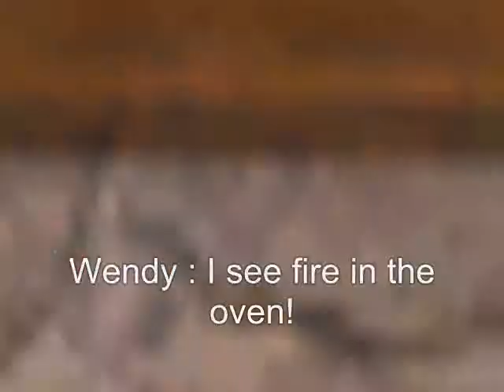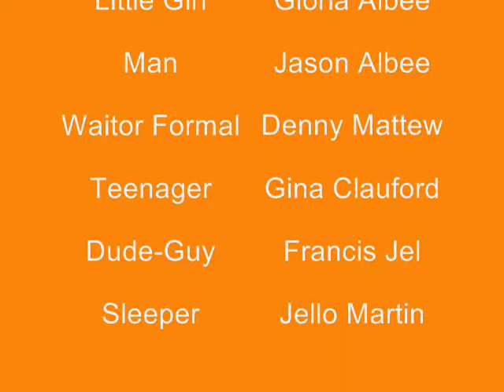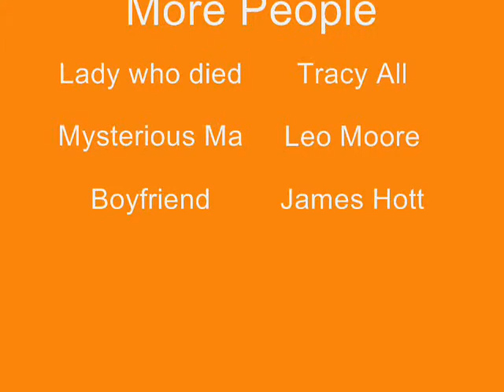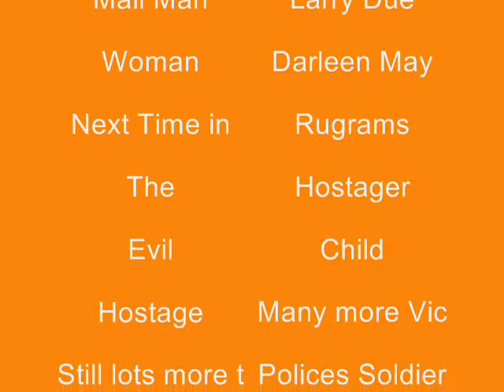Finale FireonahotelSeries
Fire on a hotel Finale and more characters
Brand op een hotel Finale en meer karakters